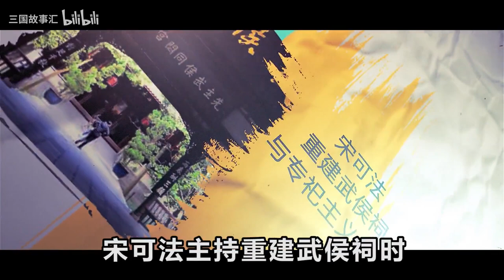中国唯一的君臣合祀祠庙，汉昭烈庙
东汉人物志